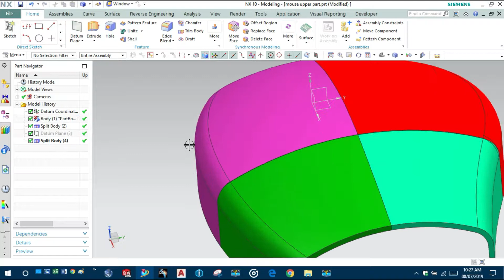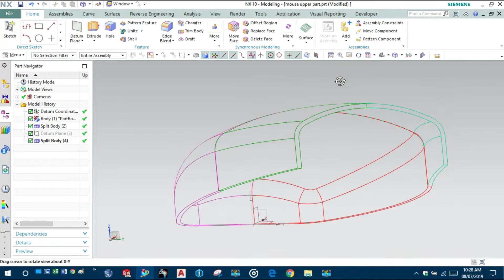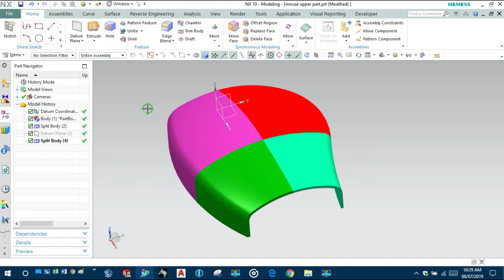shaded body formation in nx 10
MORE INFORMATION PLEASE TYPE IN COMMENT SECTION
or on instagram- ashutosh4u94